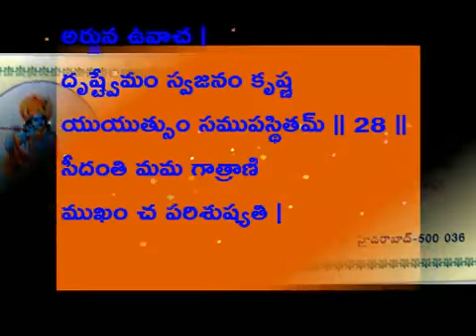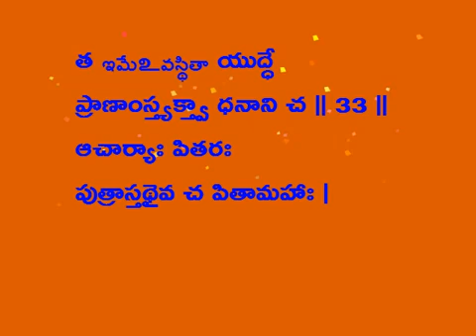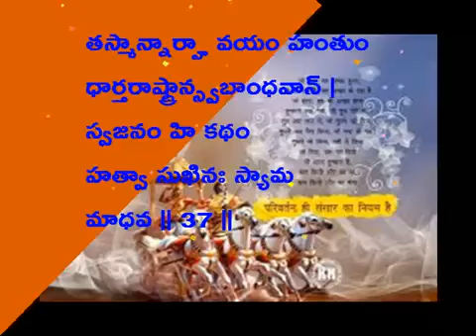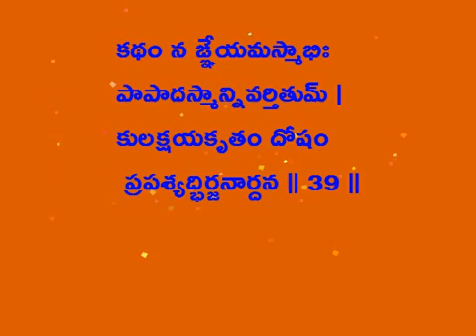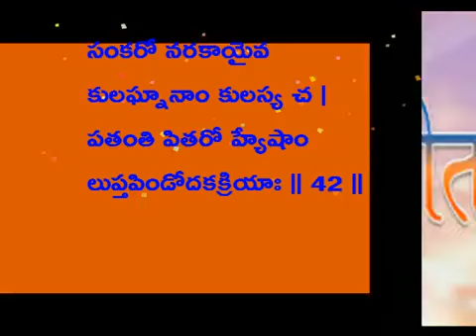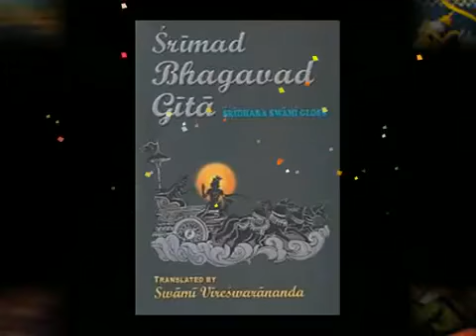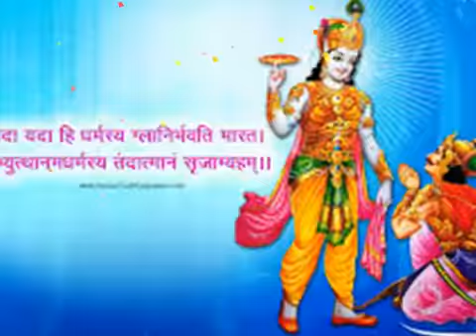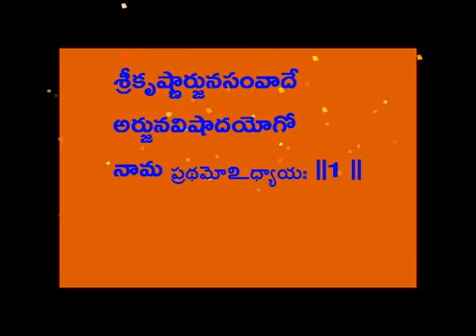SRI MADBHAGAVADGITOPANISHATTULU CHAPTER 1B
1B#SRI_MADBHAGAVADGITOPANISHATTULU